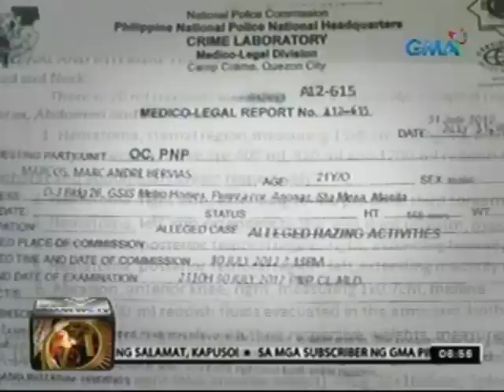24 Oras: Marc Andre, inilibing kahapon sa tabi ng puntod ng ina